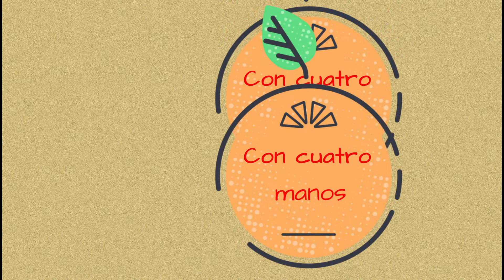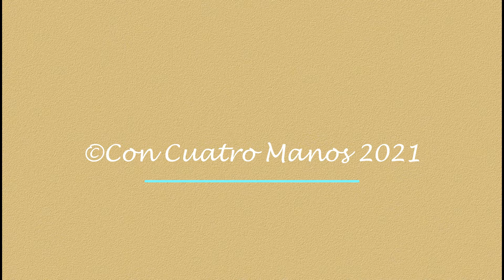Garbanzos con morcilla de Burgos y huevo poché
Si, ya sabemos, pero comer legumbres se debe de hacer en todas las épocas del año.
Y a estos garbanzos les hemos incorporado ese sensacional producto que es la Morcilla de Burgos y un huevo que se va a derramar como una pequeña cascada.